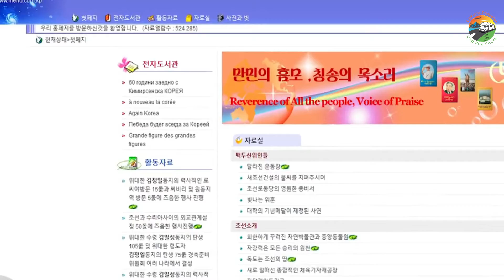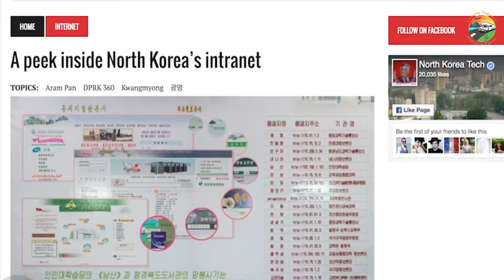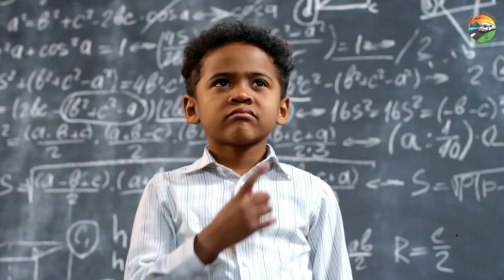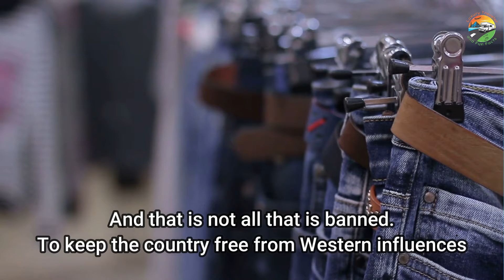North Korea Facts | 7 Facts about North Korea | Inside North Korea | North Korea Missles test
North Korea is a bizarre country to say the least.

There are weird rules and systems in the country which believes the deceased founder Kim Il-sung still rules the regime in spirit form. Here are 7 of them.

All that we covered
1. 7 Facts about North Korea
2. North Korean Hairstyles
3. Its democracy and Internet access
4. Life inside North Korea
5. Unseen facts about North Korea

If you like this type of content, be sure to subscribe to Luxury Traveler and Fun Facts, like, comment, and hit the notification bell so you can stay up to date on future videos!